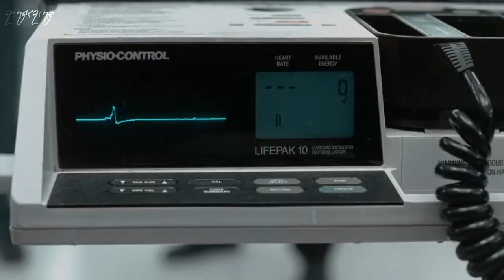David + Elizabeth (just like heaven FMV) | Smack Into You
movie: Just Like Heaven
actors: Mark Ruffalo & Reese Witherspoon
song: Smack Into You (shortened)
artist: Jon McLaughlin

♡ an edit for these two. ♡